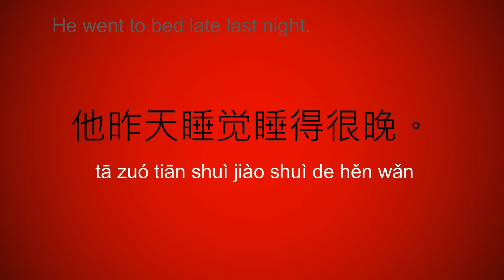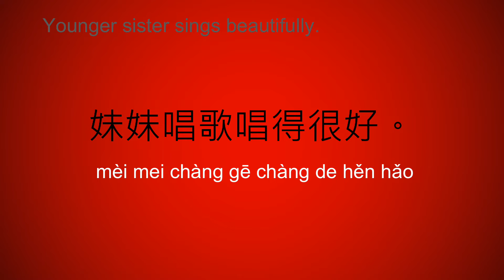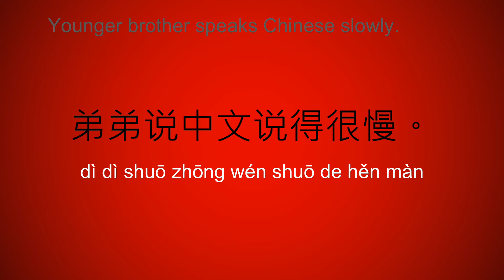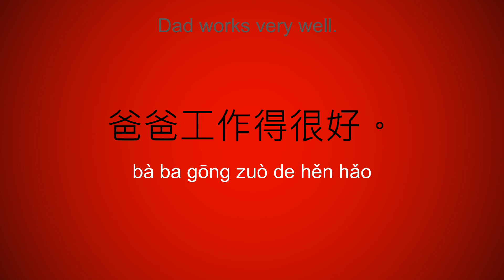得 De sentence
This video provides daily-life examples for DE 得 sentence structure. You will understand immediately about how to use DE 得 in a sentence.